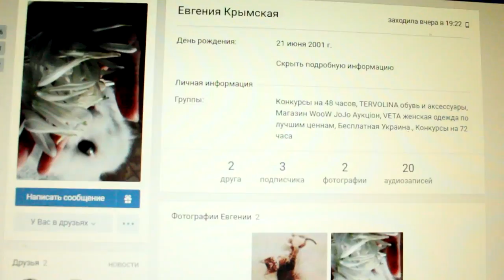Поговорим о школе? 30 фактов. (Часть 2ая) || Итоги конкурса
Надеюсь, что видео про школу тебе очень понравилось. Это не тэг, это просто факты из жизни.